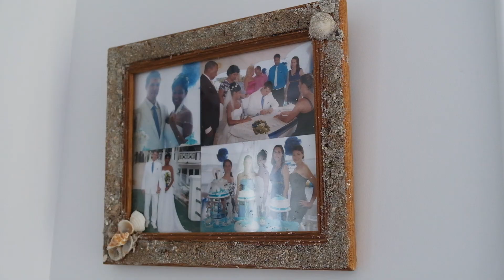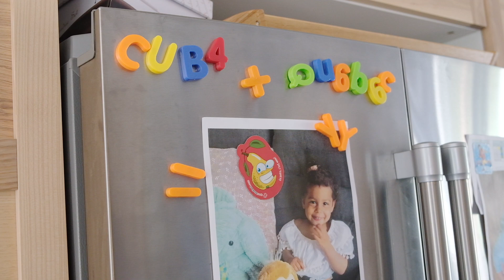Yamilé - En Abitibi-Ouest depuis 5 ans et demi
Voici un court portrait qui présente le parcourt de Yamilé, une jeune immigrante Cubaine qui habite désormais à St-Vital de Clermont.